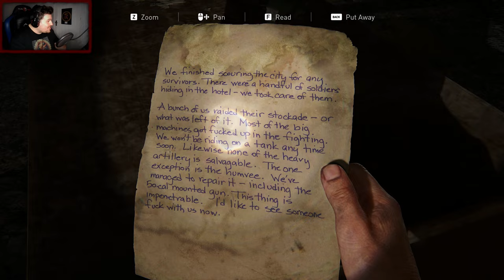Can they be TRUSTED? [Part 6] - THE LAST OF US (PC REMASTER)